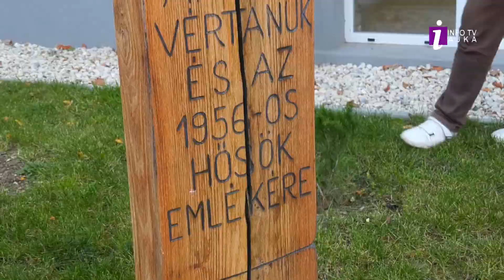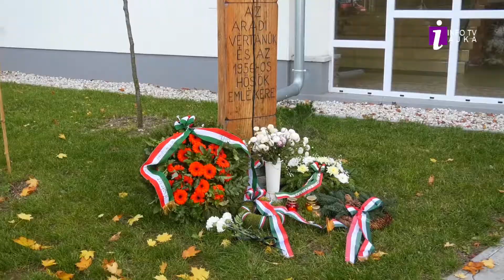Október 23-i megemlékezés Tósokberénden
Október 23-i megemlékezés Tósokberénden, a Szent István r.k. Általános Iskolában.